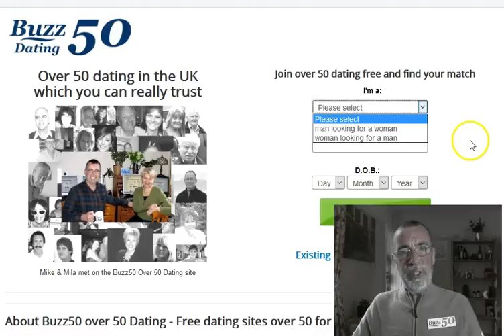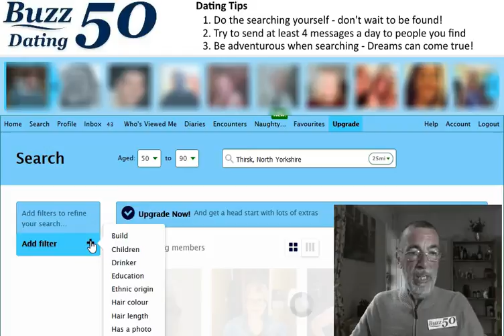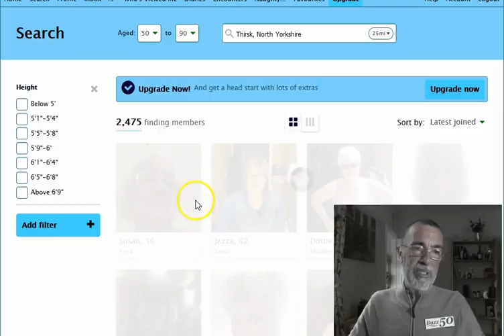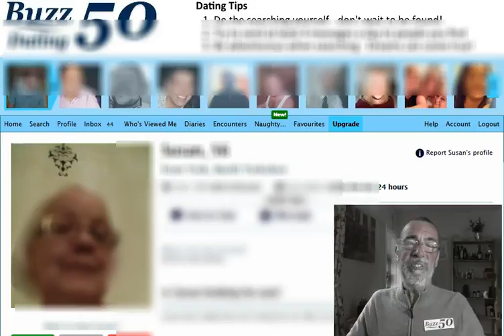Over 50 dating free to join, search, match and message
Over 50 dating for seniors with Buzz50 dating is free to join, search, match and message.
This video shows you how to join and search and match for free.

Free dating over 50 is a great way to meet new friends from either just around the corner or further afield. You can choose what search filters to apply including:

Age minimum and maximum
Area of the country and distance
Whether online at the moment
Has a photo
Build
Children
Drinker
Education
Ethnic origin
Hair colour
Hair length
Interests
Marital status
Religion
Smoker

Which you choose and how many is up to you. You can be as fussy as you like!

If you are looking for a partner to date who is either younger or older than you then you can choose the exact age range if you like.

Once you have found your possible perfect partner then there is a range of subscription options for you to choose from which won't break the bank.

Happy dating over 50!